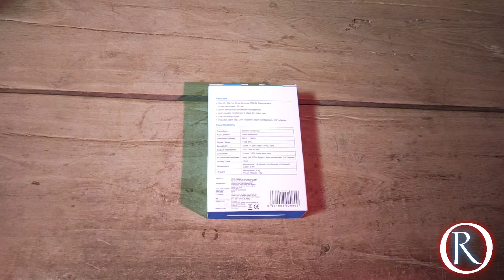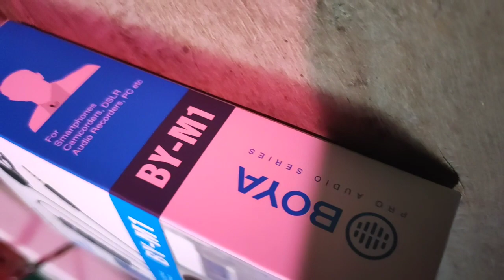7000 का Mic😱😱😱 | My New MIC UNBOXING | Unboxing Video | Boya BY M1 Mic Unboxing || RO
7000 का Mic😱😱😱 | My New MIC UNBOXING | New Mic | Unboxing Video | Boya BY M1 Mic Unboxing || RonnY OfficiaL

My GAMMING Channel : YouTube.com/GAMMERXRonnY

Best Mic 2023
Boya Mic
Boya Mic Price
Boya Mic Testing
Budget Microphone
Manoj Dey
Manoj Dey Mic Unboxing
Mic under 1000
Top 10 Mic 2023
boya by-m1
boya microphone
boya microphone review
boya microphone video
manoj dey vlogs
ronnyofficialINDIA
RonnY OfficiaL
ronnyofficialINDIA